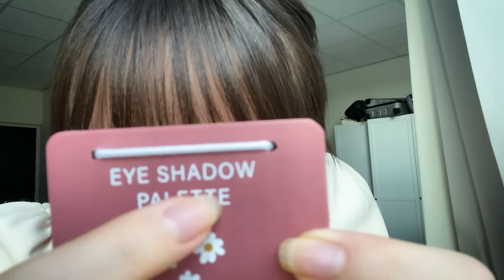日本語ASMR 評判が悪すぎるメイクサロン💄😝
ポンコツ店員が貴方に流行りのピエロメイクをしてあげますっ！🤡🤡
 ブルーキティファンクラブ🐱限定生配信や未公開動画！

⭐広告なしでASMRを見てみてね！
リピート再生🔁バックグラウンド再生👍 📴

⏰タイムスタンプ⏰の様子
0:00 貴方のお顔を見て、メイクを決める
1:46 日焼け止めを塗る
4:24 アイシャドウをつける
7:33 鏡を使う
9:46 口紅を塗る
11:15 マスカラをつける
13:06 頬にチークをつける
15:46 香水をつける
18:06 マニキュアをする
23:46 次の予約を入れる

👛賽銭箱 / ありがとうございます！💗
👉Youtubeにも投稿できるものであれば、カスタム動画のリクエストもお受けしています!

💌私書箱 📭返信します!
Postbus 359, 6700 AJ, Wageningen, The Netherlands (オランダ宛て)

(SUB) 🇯🇵ASMR ワースト評価のメイクアップアーティスト
ASMR Worst reviewed makeup artist